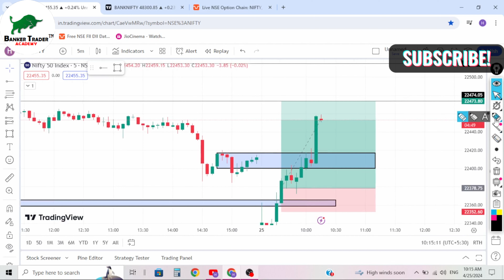25 APRIL 2024 || LIVE TRADE IN NIFTY50||BanKerTraDer||Subscribe For More Video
👉🏻Walcome Everyone Humare Youtube Paltform Par Hum Aapko Daily Market Releted Video & Shorts And Market Pridiction Ideas Dete Hai Hum Aapko Best Content Provide Karate Hai Or Aage Bhi Karate Rhege

Contect For BanKerTraDer Other Platform📈📈

👉🏻👉🏻👉🏻OUR COURSE IS FREE AVAILABLE ON SITE TO CHECK THIS NOW👈🏻👈🏻👈🏻

👉🏻👉🏻👉🏻👉🏻TAG SECTION👈🏻👈🏻👈🏻👈🏻

bank nifty most accurate strategy
new strategy for option trading
intraday indicators for trading
option trading daily profit strategy
best indicator for option trading
bank nifty best indicator
most powerful indicator for intraday trading
most powerful indicator for intraday trading bank nifty best strategy
best strategy for scalping trading
best indicator for banknifty intraday
best indicator for option trading,intraday indicators for trading
which strategy is best for option trading
acate indicator for option trading